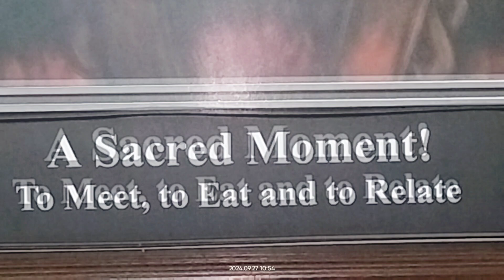A Sacred Moment: To Meet, To Eat & To Relate with Fr. Anil @ Bishops House, Nashik - 27 Sept 2024